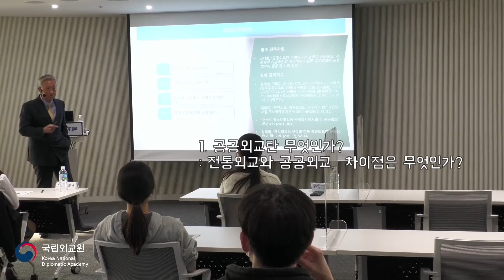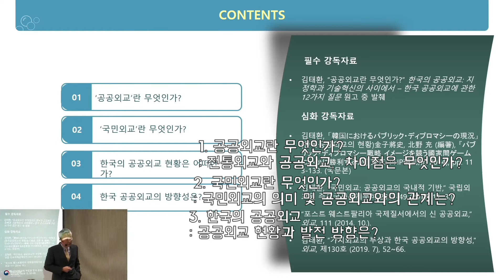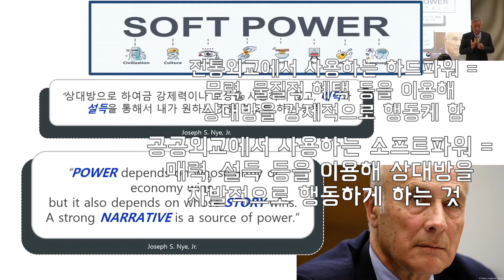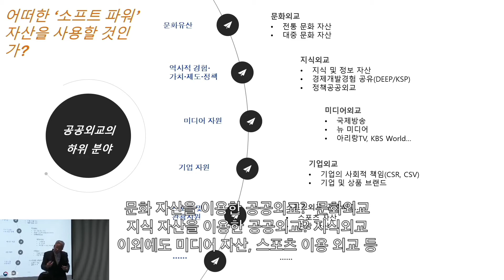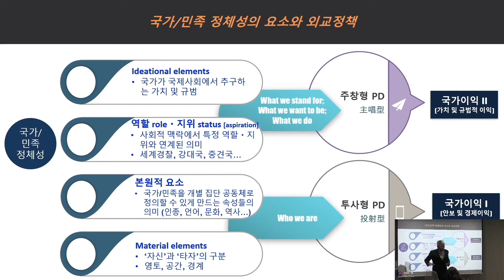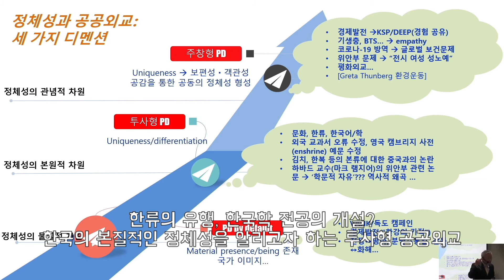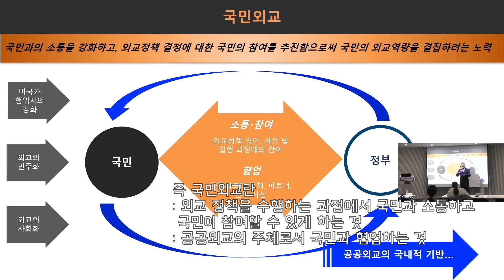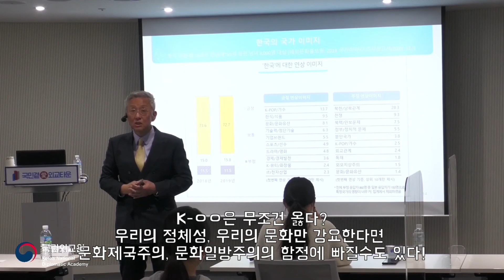공식 열쩡만수르🔥김태환교수님의 불꽃강의 "K-ㅇㅇ=공공외교?" /카메라뚫고나옴주의/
드디어 다음주부터 청소년외교배움터 다시 시작~
때마침 돌아온 청소년외교배움터 1학기 𝙝𝙞𝙜𝙝𝙡𝙞𝙜𝙝𝙩🌈!!
((편집하다 보니 ヽ(･̑ᴗ･̑)ﾉ 이거 완전 띵강의만 줄줄이었자나..?!))
열쩡만렙🔥김태환 교수님의 공공외교 강의,
영상 속으로 빨રત્ર들ન가는 ⌝ᥣ분ગ 든다.
K-ㅇㅇ을 외치는 게 공공외교의 전부가 아니다!
공공외교에 대해 생각해보고 가요~